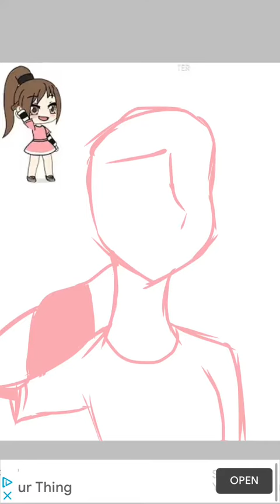Dancing Rose’s Profile pic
Ahh too lazy I have to finish my math homework... :’(